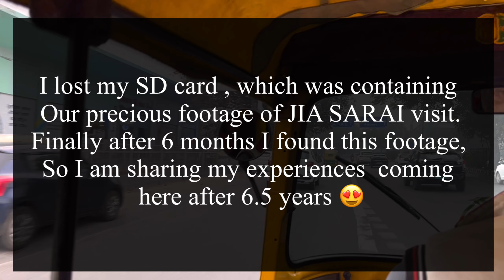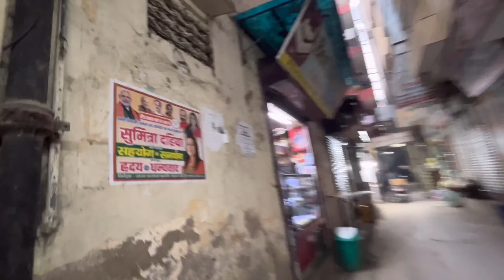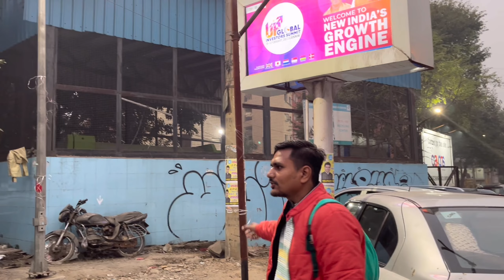A Nostalgic visit to this place after 6.5 years 😍|| JIA SARAI , New Delhi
-hi everyone ,
                              I hope you all are happy and healthy. Today I am going to share my nostalgic tour of a place ,which is very important for both of us. It is  Jia Sarai. I went there after 6.5 years , a lot of shops were gone and new came but the vibes were same.
I would like to tell you some things about jia sarai which may be useful for you if you are planning to go there.
1. the rooms here are generally very small some times you will see that even kitchens are converted to rooms. some good big rooms are also there but they are generally overbudget.
2. rooms for girls are mostly costlier than boys , why ? I dint know. IF single room for boy in pg is 7K then girls pg will be 10k or 12k.
3. food here you may or may not like . you can either fix tiffin service or you can go to kitchen shops and eat there. Both of these options have their own plus and minus.
4. morning snacks here -
                                    A. Poha
                                   B. veg sandwitch
                                   C. bread butter
                                   D. tea - ginger , cardamom , mashala.
5. There is one south indian hotel too so you can enjoy dosa , uttapam , edly too .
6. when I came here , first time I saw  LIBRARY without books. later i came to know that its common in delhi coaching areas. Basically library here is a place where you can come with your study stuff and study. they will provide you cold water , AC , and a cubical to sit , nothing  else. I encountered different types of libraries some allowed any time to come and study some of them gave specific time.
I have also uploaded a video of Ber sarai , which is near by this place and if you do not get place to live here in jia sarai you can go to ber sarai.

thank you so much for visiting my channel .